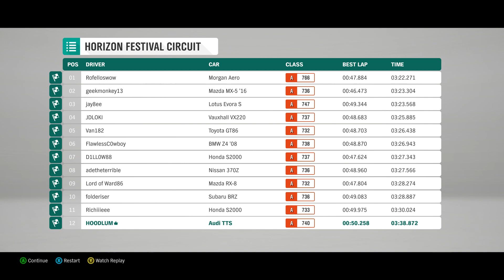Forza Horizon 4